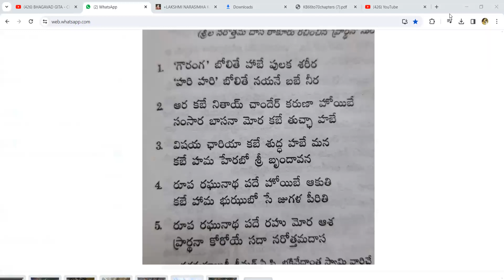గౌరంగా బోలితే హబే by H. G. కమల ముఖి మాతాజీ